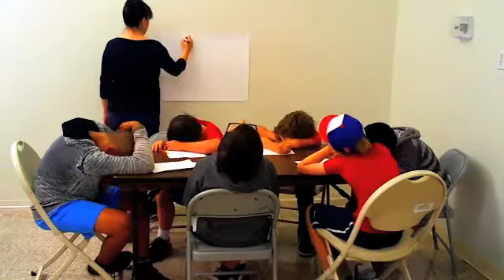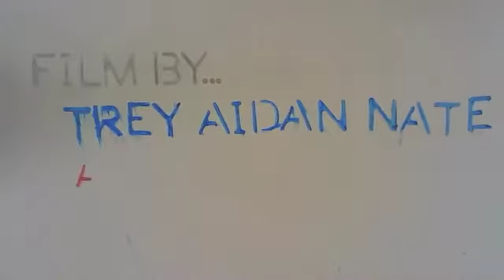Camp Contemporary: The Rise of the Clay Class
This stop-motion animation movie was produced by Nicole Emmon-Willis' camp during Summer 2016!  Math students get revenge on their teacher after she turns them into clay people because they refused to pay attention!